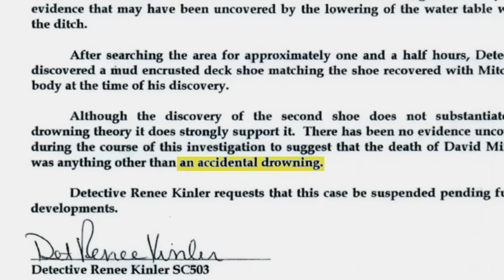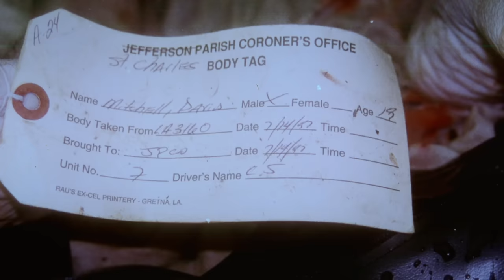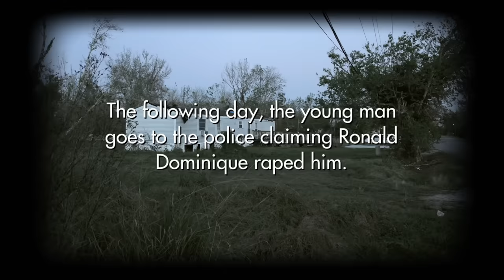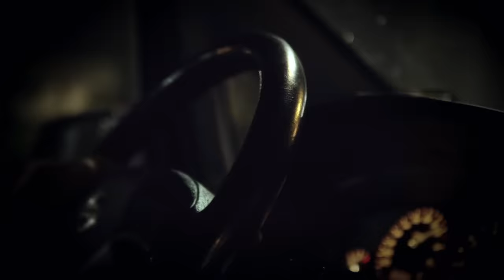The Bayou Strangler - Drag Queen Turned Serial Killer | Serial Killers EXPOSED | A&E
Watch as an inability to connect and a jail sexual assault cements Ronald Dominique's decision to ultimately kill his first victim, tragically the beginning of years of senseless murder, in this clip from Season 1, Episode 10 of First Blood.